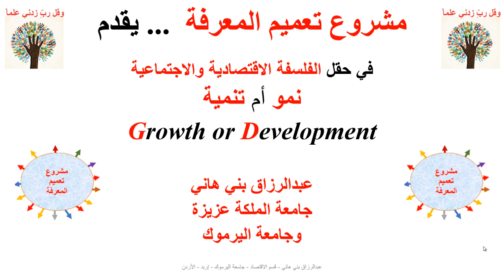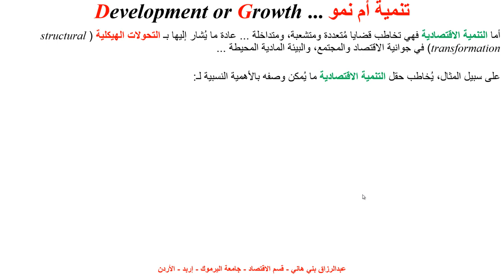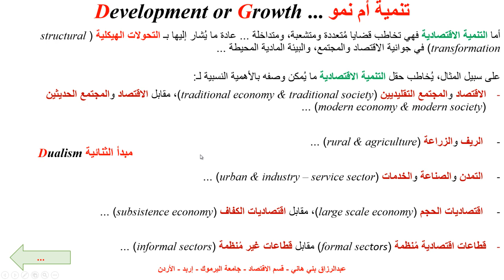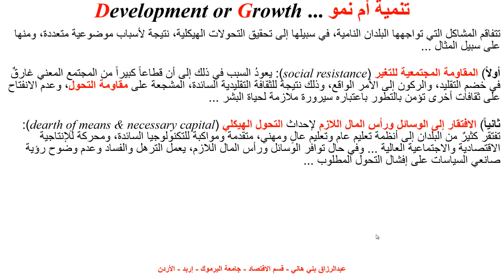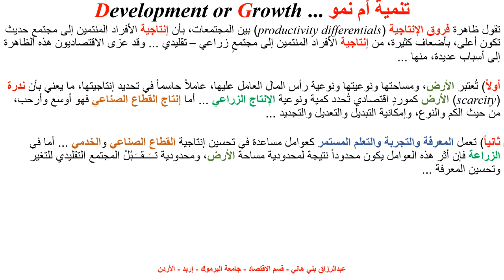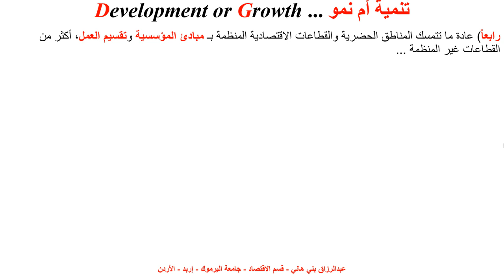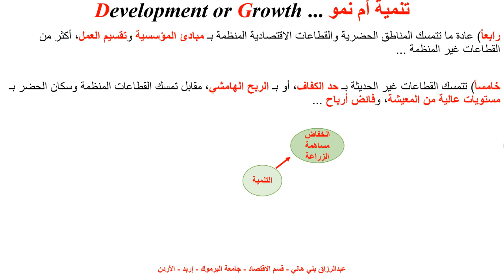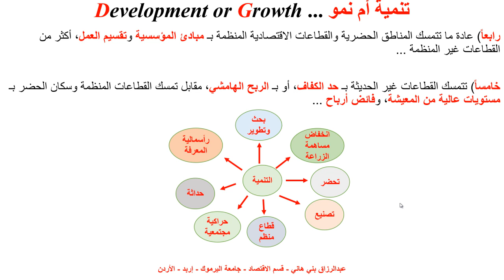نمو أم تنمية Growth or Development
يشرح هذا المقطع الفرق بين النمو الاقتصادي من جهة، والتنمية الاقتصادية من جهة أخرى. فالنمو هو زيادة حقيقية في الدخل الكلي، وحصة الفرد منه، أما التنمية فتشمل تحولات اقتصادية واجتماعية متعددة  The Difference between Economic Growth and Economic Development